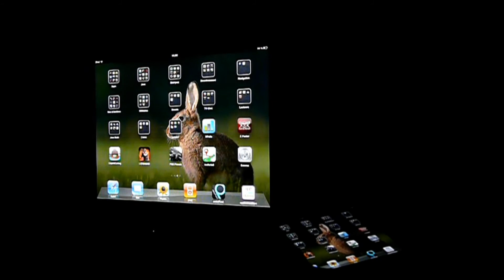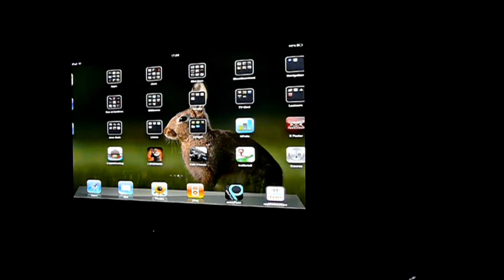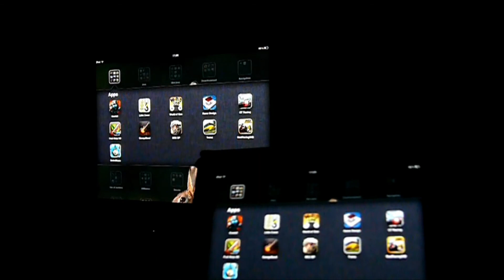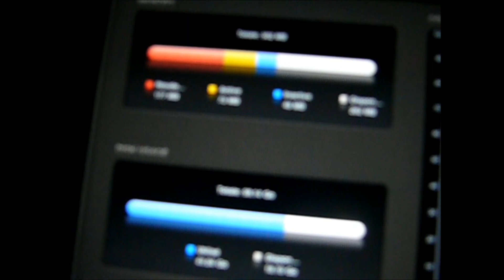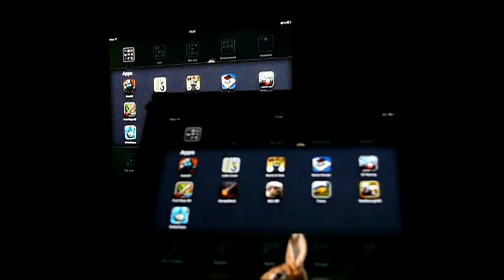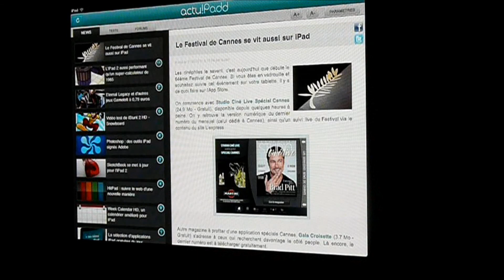[iPad][FR] Real Racing 2 HD - Adaptateur HDMI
Voici le test de Real Racing 2 HD avec l'adaptaeur HDMI pour iPad.
Test du jeu et de la qualité sur télé.

Template by Aquul